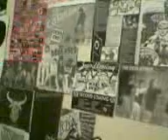apo ni juan. madaling araw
tuloy ang rakenrol.